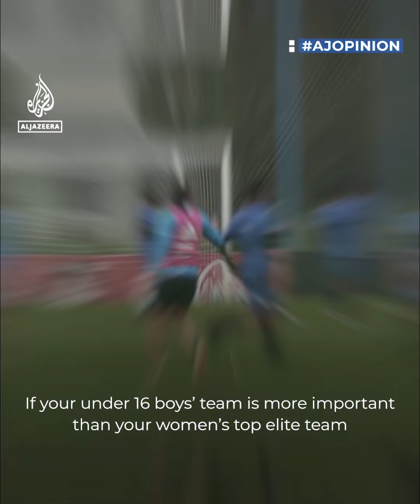'Fixing women’s football is about more than prize money’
The Women’s World Cup has kicked off and although the gender gap in prize money made headlines, there are other key areas where FIFA really needs to up its game says Tatjana Haenni from top US league the NWSL.